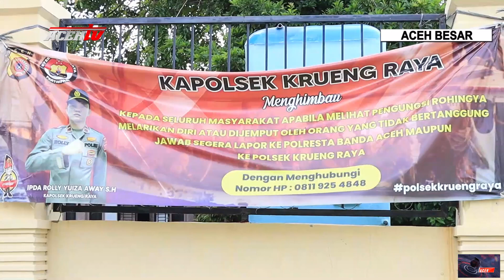KAPOLRESTA BANDA ACEH CEK PENGUNGSI ROHINGYA